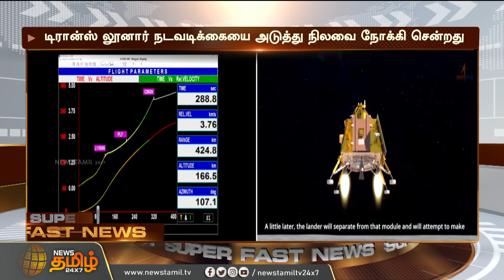வெற்றிப் பாதையில் சந்திரயான்-3.. ISRO சொன்ன GOOD News | Chandrayan3 | Andhra Pradesh | Sriharikota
வெற்றிப் பாதையில் சந்திரயான்-3.. ISRO சொன்ன GOOD News | Andhra Pradesh | Sriharikota | Chandrayan 3 | ISRO | AP | NewsTamil24x7